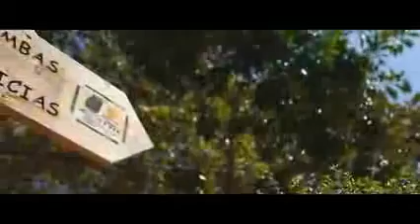Axarquía Costa del Sol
Axarquia Costa del Sol, la perla de la provincia de Malaga.